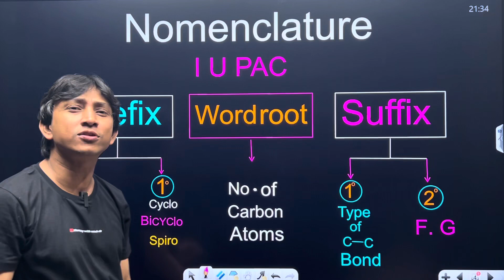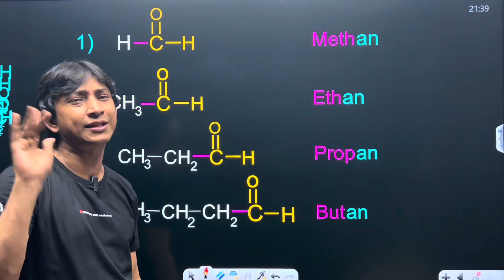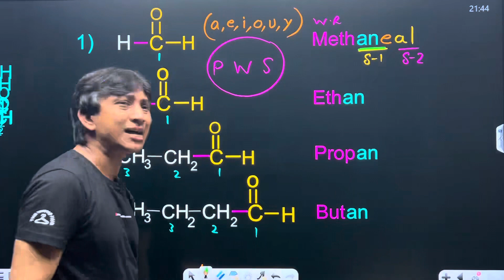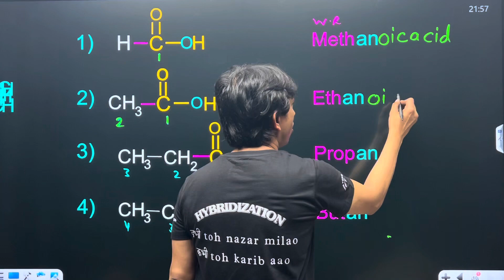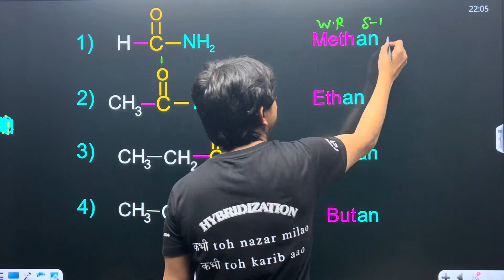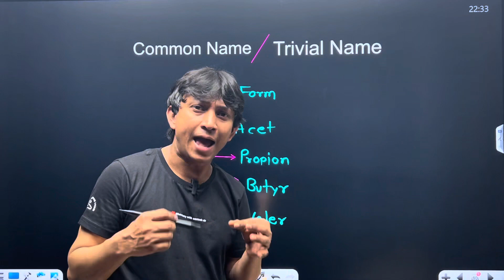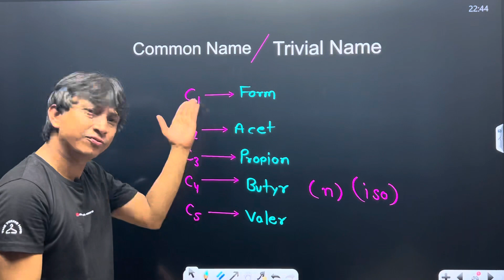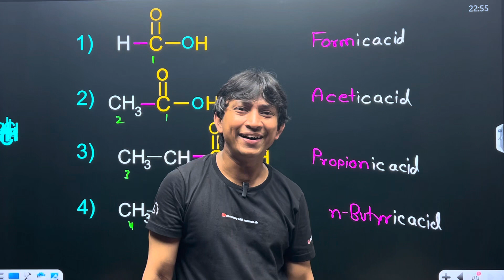IUPAC NOMENCLATURE OF ALDEHYDE , ACID , AMIDE , ACYL CHLORIDE || GOC || LECTURE 11 || CLASS 11